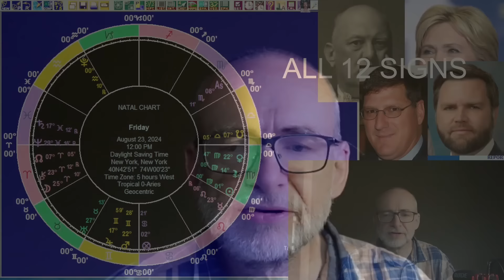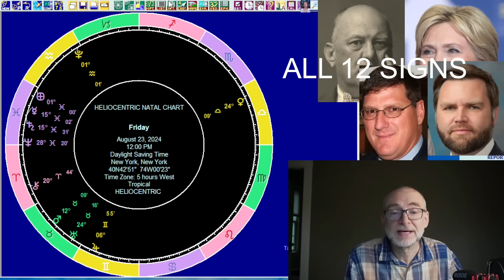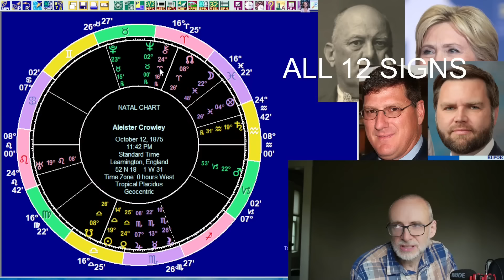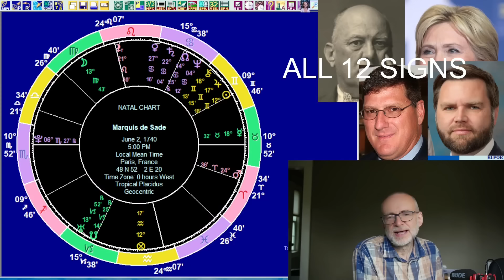Fri Aug 23 2024 astrology: ALL 12 SIGNS, Venus square Mars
We look at the astrology for Friday, August 23, 2024. The Moon is moving through late Aries. It makes sextiles to Jupiter and Mars and trines to Mercury and Chiron. Additionally, Venus in Virgo makes a square to Mars in Gemini. Having looked at the overall planetary picture we have forecasts for the 12 signs, followed by an I Ching reading. We then look at the meaning of Venus square Mars and we have some example horoscopes, including Hillary Clinton, Aleister Crowley, JD Vance and Scott Ritter.

Timestamps

00:00 Introduction
08:09 The planets on August 23
19:43 Sign forecasts for  August 23
20:05 Aries
25:13 Taurus
32:52 Gemini
39:27 Cancer
44:00 Leo
51:38 Virgo
57:54 Libra
01:05:33 Scorpio
01:10:36 Sagittarius
01:14:53 Capricorn
01:19:10 Aquarius
01:25:18 Pisces
01:31:42 I Ching reading for August 23
01:39:11 Venus square Mars
01:45:14 Dick Cavett
01:48:35 Hillary Clinton
01:52:17 Vivien Leigh
01:54:34 Recep Erdogan
01:56:47 JD Vance
01:59:55 Marjorie Taylor Greene
02:01:14 Scott Ritter
02:05:49 Aleister Crowley
02:11:20 Joe Orton
02:13:38 Le Marquis de Sade
02:15:25 Wrapping up